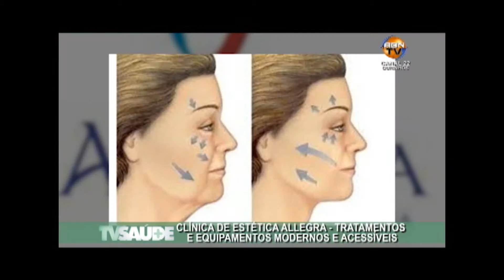TV SAÚDE - CLÍNICA DE ESTÉTICA ALLEGRA - TRATAMENTOS E EQUIPAMENTOS MODERNOS E ACESSÍVEIS parte 02